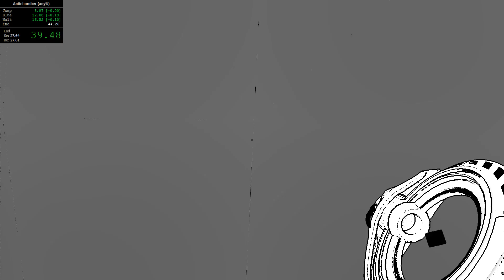Antichamber any% in 44.05